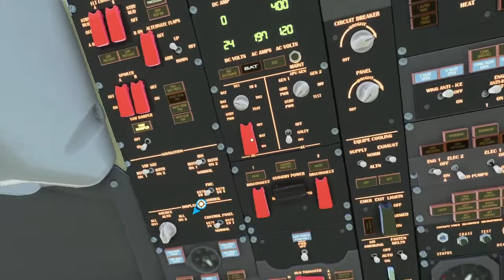Flight Simulator 2020: landing at Linate International Airport (XBOX SERIES S)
Rocky end to the landing(!)